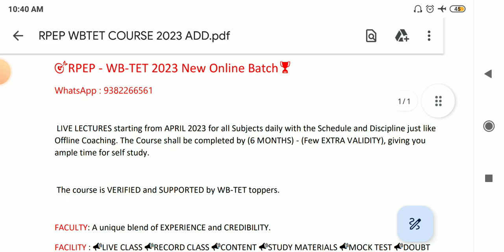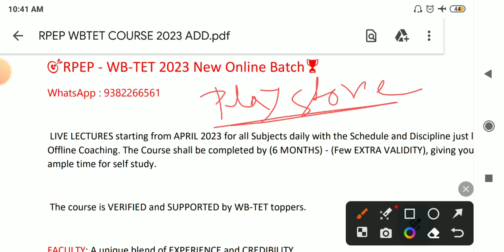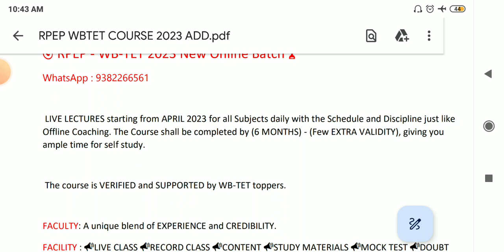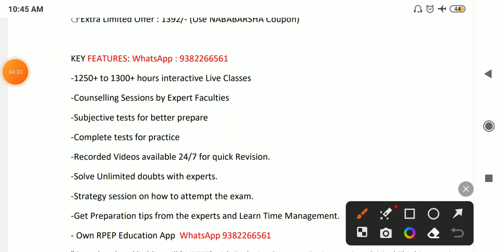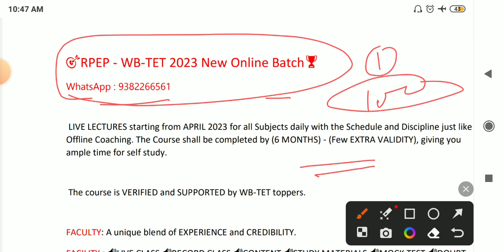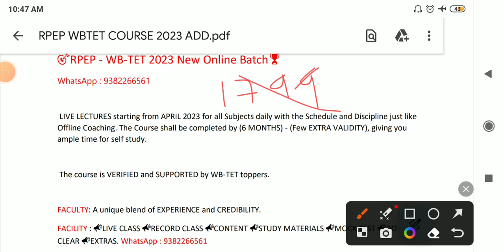WBTET batch 50% Discount !! Big Offer !! Half Fee তে ভর্তি!! || Primary TET 2023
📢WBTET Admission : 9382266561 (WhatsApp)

⚡COURSE HIGHLIGHTS👇 by ‎@RPEPEducation

🛑Telegram Channel—RPEP Education (Official)

🏆 RPEP - WB-TET 2023🏆

1. LIVE LECTURES starting from APRIL 2023 for all Subjects daily with the Schedule and Discipline just like Offline Coaching. The Course shall be completed by (6 MONTHS SEPTEMBER 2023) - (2 MONTH EXTRA VALIDITY - NOVEMBER 2023), giving you ample time for self study.

2. The course is VERIFIED and SUPPORTED by WB-TET toppers.

3.  FACULTY: A unique blend of EXPERIENCE and CREDIBILITY.
🛑LIVE CLASS 🛑RECORD CLASS 🛑CONTENT 🛑STUDY MATERIALS 🛑MOCK TEST 🛑DOUBT CLEAR 🛑EXTRAS

🎯WB PRIMARY TET - ALL SUBJECT LIKE 'CHILD DEVELOPMENT with PEDAGOGY', 'BENGALI with PEDAGOGY', 'ENGLISH with PEDAGOGY', 'MATH with PEDAGOGY' and 'ENVIRONMENT with PEDAGOGY'

🔥More than 10 Years Experienced Teachers and Premium Quality Teaching Faculties are going to take your class for your better preparation and also your Success.

4. PRICE : A price of Rs 1499/- (ONE TIME OFFER) OR 1699/- (WITH INSTALLMENT FACILITY)  such a course for an ENTIRE COURSE by such Experienced Faculty is nothing BUT DREAM COME TRUE...

5. KEY FEATURES:

-1250+ to 1300+ hours interactive Live Classes
-Counselling Sessions by Expert Faculties
-Subjective tests for better prepare
-Get Preparation tips from the experts and Learn Time Management.

6. "Complete hand holding till 'WBTET' with Exclusive Strategy, Brainstorming, Critical Thinking sessions provided only to our subscribers through OUR APP to give them an edge in the competition."

/*/*/*/*   OFFER COURSES LINKS   /*/*/*/*

" 🎖 🔴RPEP Education🔴 🎖 "